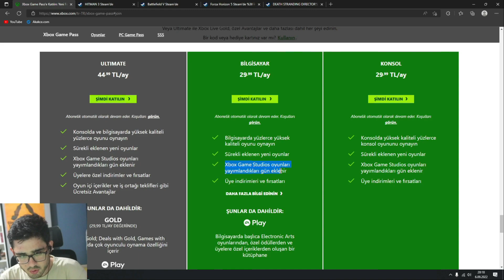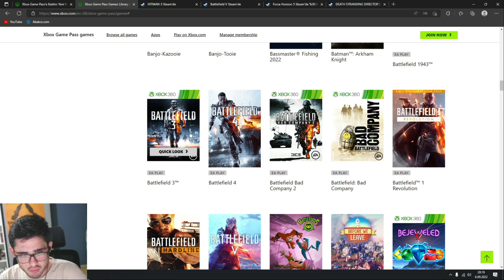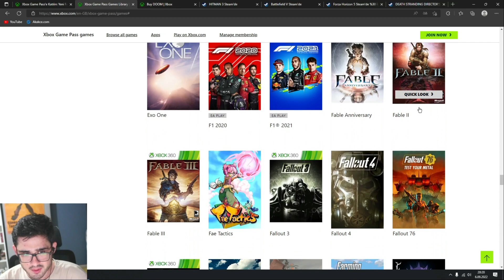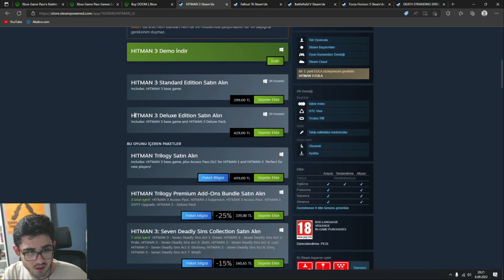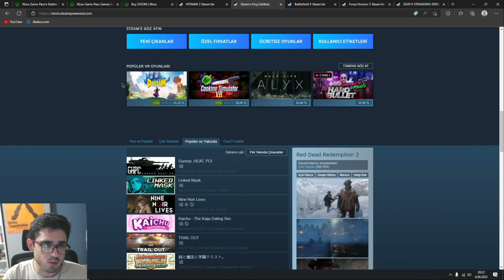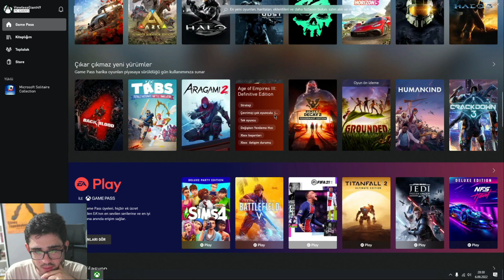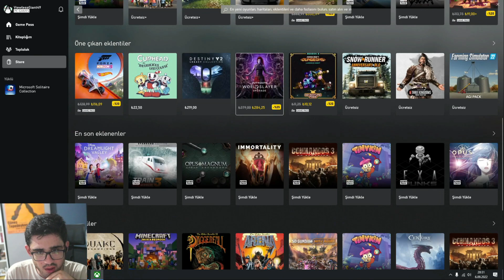XBOX Gamepass: Türkiye'de Steam'in En Büyük Rakibi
Hem yayınlarda izleyicilerin hem de bir arkadaşımın önermesi nedeniyle Gamepass'e bakmasam olmazdı. Bakmamla almam bir oldu :D

HATIRLATMA: Thumbnailde kullandığım resimde Sokrates'in son anlarında zehri içmeden arkadaşları ve öğrencileri yani Phaidon, Kriton tarafından zehri içmemeye ikana edilmeye çalışıyor ancak Sokrates onlara bunun kendi ahlak anlayışı ile ters düştüğünü hayatının son anlarında dahi birilerine bir şeyler öğretme/birilerinden bir şeyler öğrenme edasıyla yapıyor. Daha uzun uzadıya anlatırım belki ama esas olan thumbnaildeki kullanımı ile gerçek manası hiç uyuşmuyor bunun farkındayım ama güzel görünüyordu ben de yaptım :D